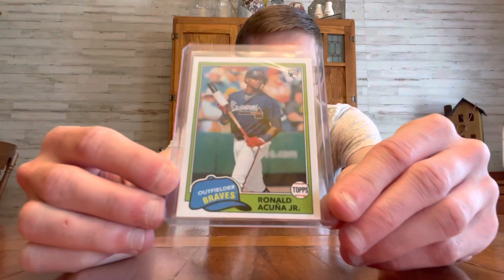GIVING AWAY AN ACUNA ROOKIE CARD!